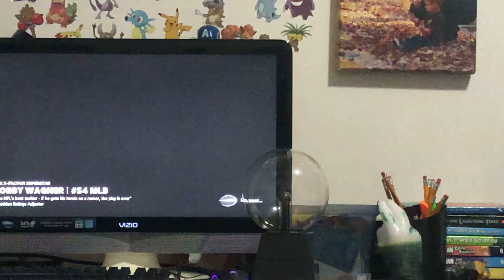Playing the best and being the worst in madden